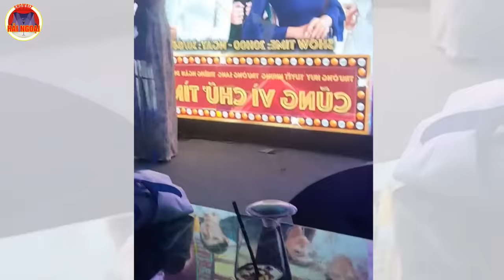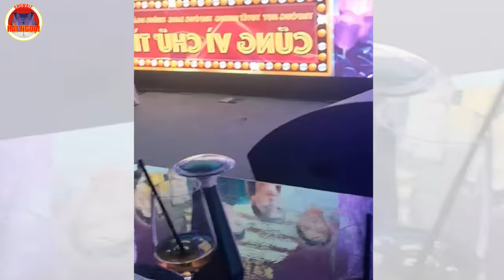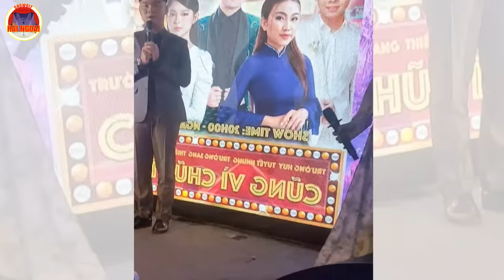Trực tiếp phản ứng Tuyết Nhung khi Trường Sang ôm chặt lúc song ca, ai cũng nhớ Phi Nhung Mạnh Quỳnh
phi nhung, mạnh quỳnh, trực tiếp mạnh quỳnh, phi nhung mạnh quỳnh mới nhất, phi nhung mạnh quỳnh 2023, tuyết nhung trường sang, song ca phi nhung mạnh quỳnh,
manh quynh, truc tiep manh quynh, phi nhung manh quynh moi nhat, phi nhung manh quynh 2023, tuyet nhung truong sang, song ca phi nhung manh quynh,